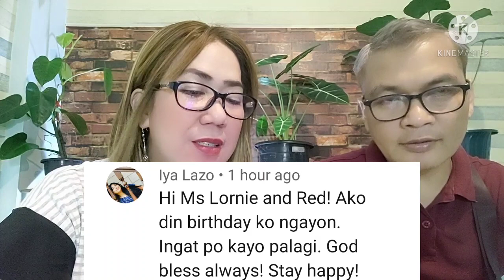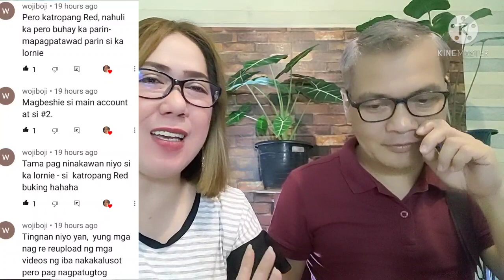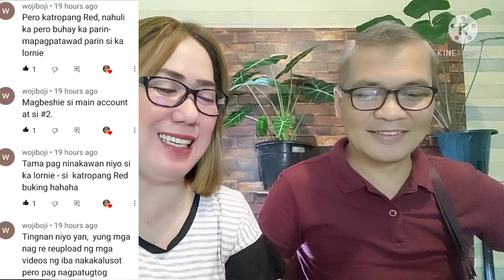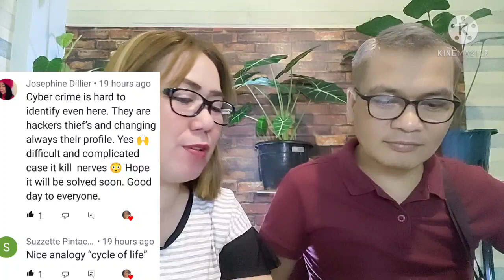LOLA DAMIANA NEW HOUSE RIBBON CUTTING CONGRATULATIONS LOLA DAMIANA AND KUYA VAL SANTOS MATUBANG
LORNIE TV PRESENTS:
CONGRATULATIONS LOLA DAMIANA AND KUYA VAL SANTOS MATUBANG | RIBBON CUTTING
REACTION VIDEO

CTTO: Pictures and Videos Courtesy of Kuya Val and Kalingap Rab